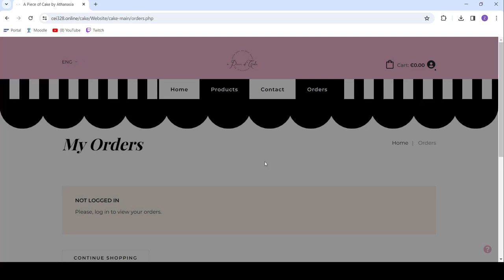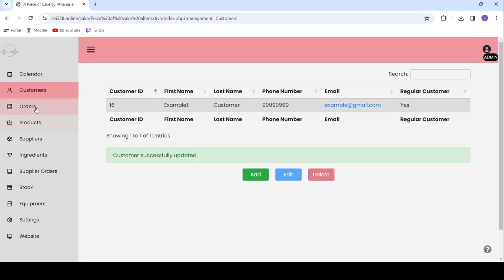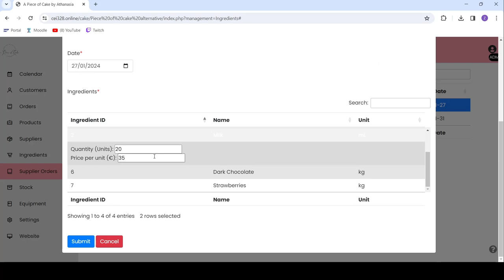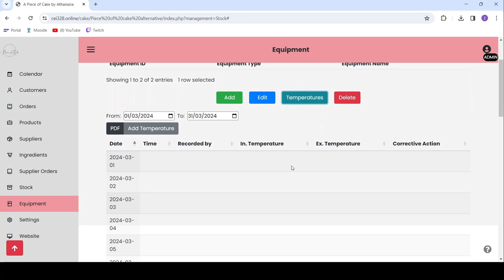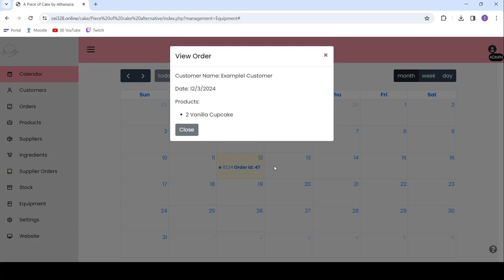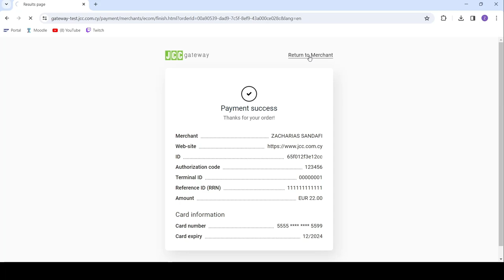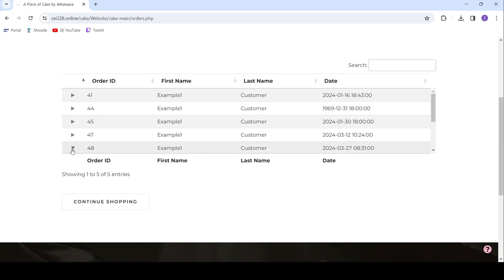A Piece of Cake by Athanasia Video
CEI 328 Project